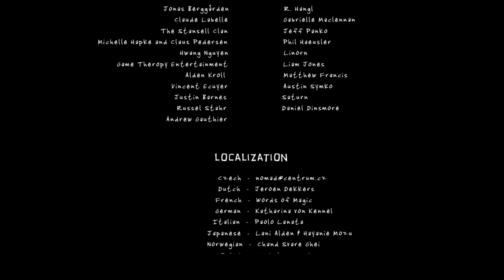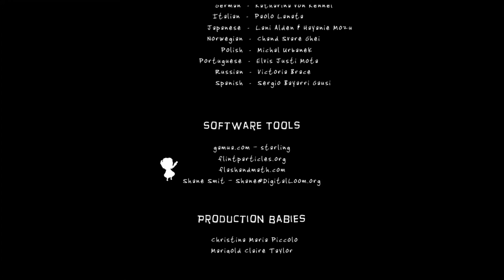Lilly Looking Through - концовка финал ending